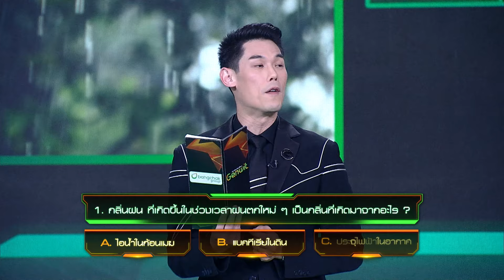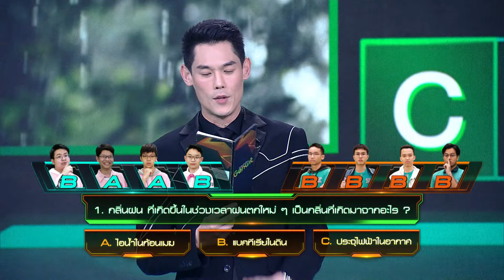กลิ่นฝน เกิดจากอะไร | Genwit อัจฉริยะพันธุ์ใหม่